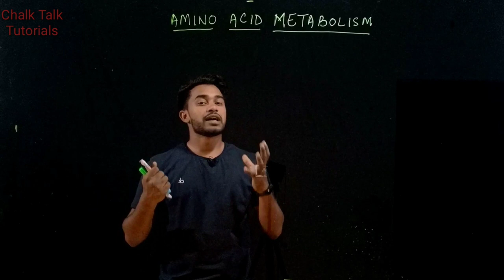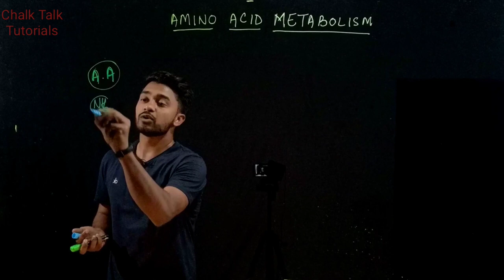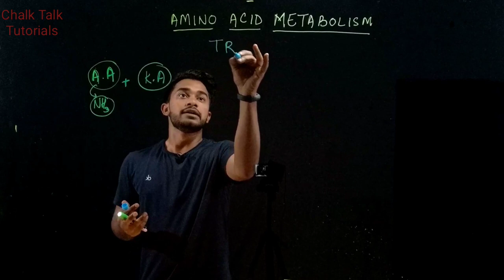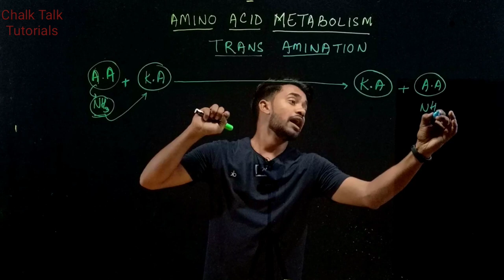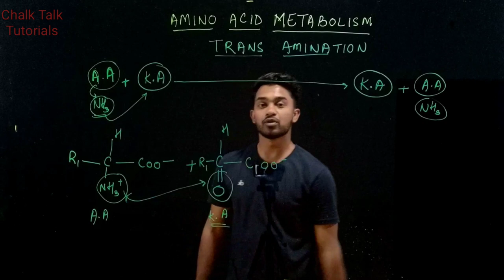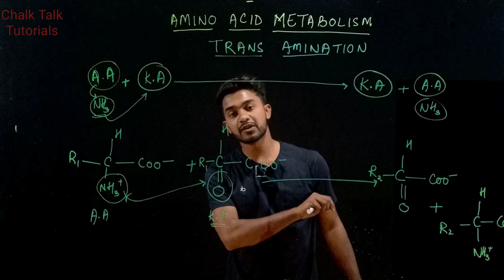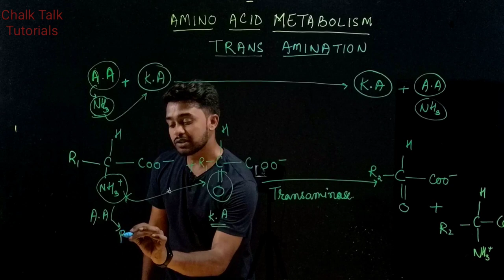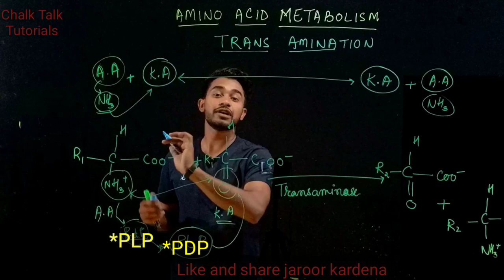part 2, Amino acids metabolism, transamination reaction, protein metabolism,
Follow on Instagram for interesting updates
. there is A little mistake in the video = carbon valancy 5,,  please ignore😊😊

In this lesson we will discuss about the amino acids metabolism, protein metabolism, metabolism of organic compounds, amino acids, metabolism, organic compound, biochemistry, new video, latest video,